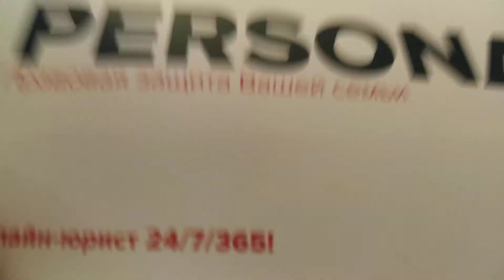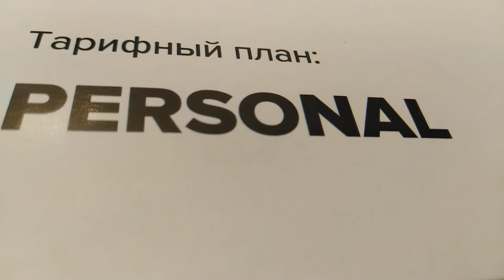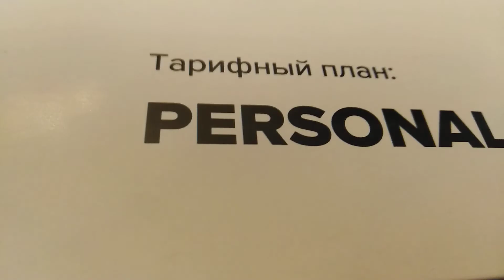ЧАСТЬ 1.СТОИТ ЛИ ЗАКАЗЫВАТЬ ПЕРСОНАЛЬНУЮ КАРТУ ЕЮС, Европейской юридической службы